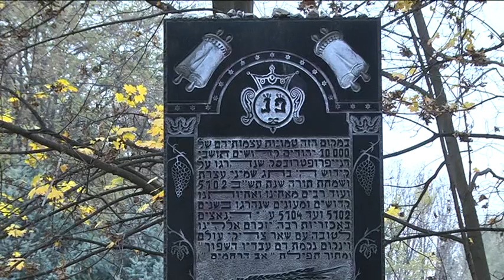Більше 11 тисяч євреїв загинули у Дніпрі восени 1941 року. Тепер їхню пам'ять вшановують нащадки